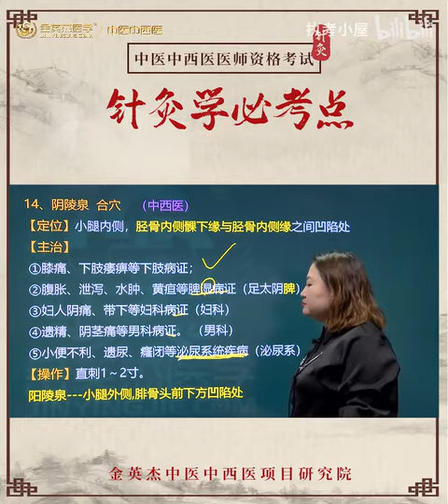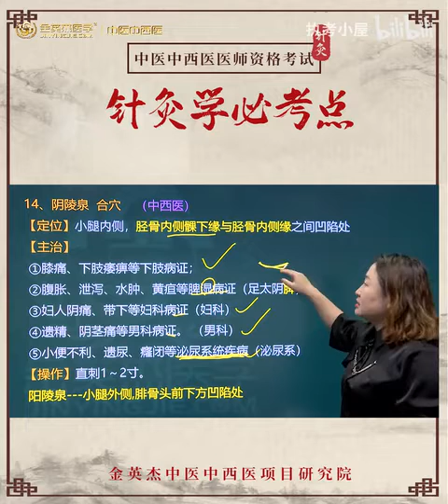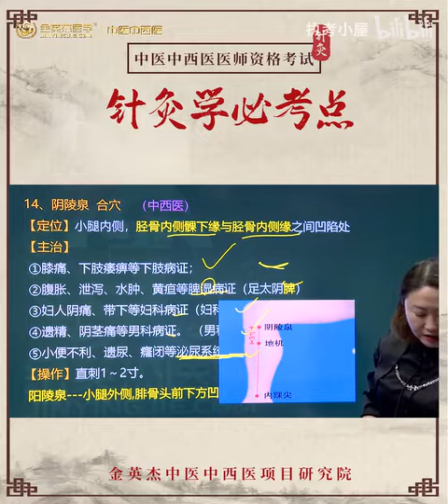针灸学必考点 （共30集）收藏学习！ p14 2021 11 29针灸学必考点